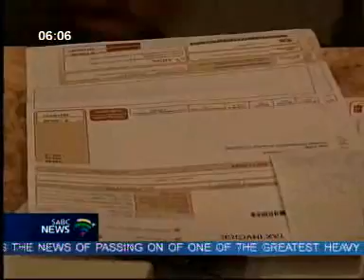Billing in the City of Johannesburg, 10 November 2011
The DA has accused the City of Johannesburg of failing to collect 13 billion rand of outstanding debt by residents.